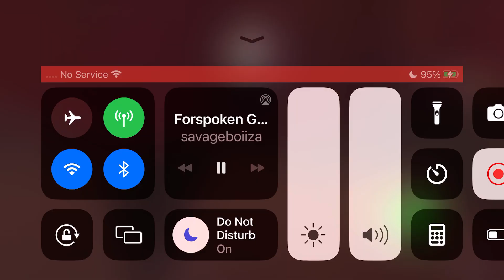THE TANTAS GIVES FREYA THERES POWER TO STOP CUFF | FORSPOKEN PART 17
The demo has several difficulty and performance settings that adjust aspects like display, controls and gameplay, so that you can tailor your journey to your playstyle. For example, switch to Performance Mode for smoother gameplay, and adjust the difficulty from Easy to give yourself more of a challenge.

Forspoken follows the journey of Frey, a young New Yorker transported to the beautiful and cruel land of Athia. In search of a way home, Frey must use her newfound magical abilities to traverse sprawling landscapes and battle monstrous creatures. Frey's unique abilities allow her to fluidly traverse the open world with ease. Scale walls, vault across canyons, leap from dizzying heights, and dash through vast landscapes.

The character will exist in an open world game format where players are able to travel anywhere at any time.

The player character, Frey, has access to a variety of magical spells. Following each combat encounter, the player will earn experience points. Frey's cloak can be upgraded in order to improve her combat efficiency and stats, while applying nail polish unlocks special abilities.The player can also craft new items, or rest at a safe location in order to restore health. While the player is exploring the game world, they may encounter a "breakstorm", a scenario similar to a horde mode in which waves of demonic creatures spawn and attack Frey. The storm will end with the appearance of a named boss character.